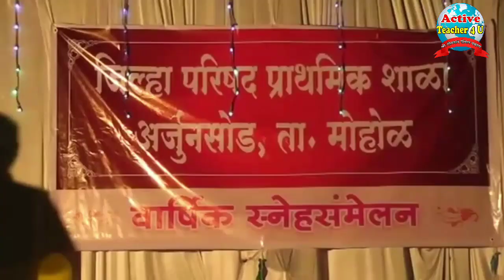मराठी नाटक|नाट्यछटा | पोटात दुखतंय | Marathi Natak | Natyachhata | Majhya Potat Dukhatay